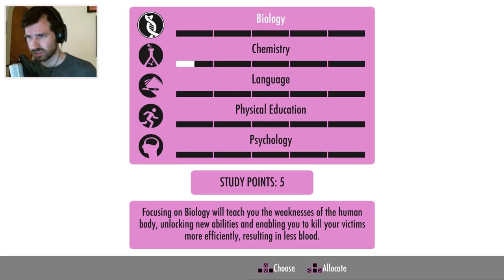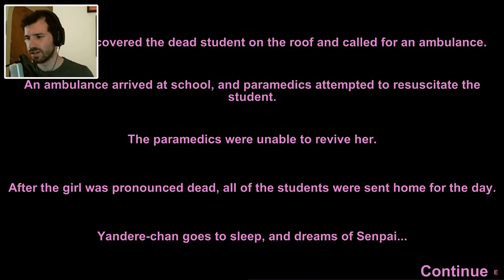Yandere Simulator [Ep. 9] - Poison for Lunch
What's that? You have a crush on MY Senpai? Looks like I'm gonna have to murder you dead.